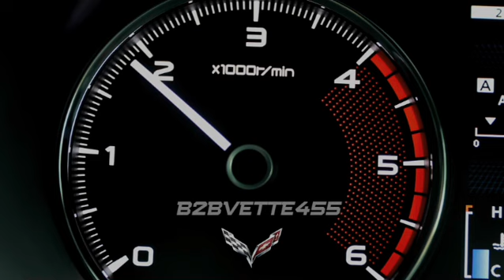Back 2 School Vettes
@Vette12 It's always a good thing when Mid-Vettes gets invited to showcase our love for our cars, and we make sure we show up and show out.